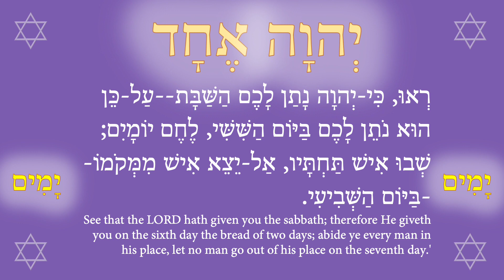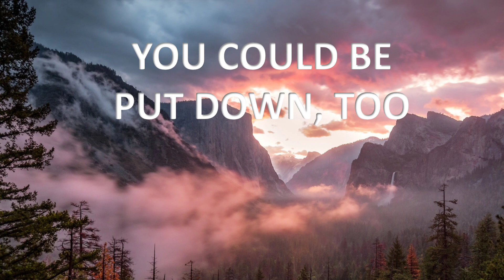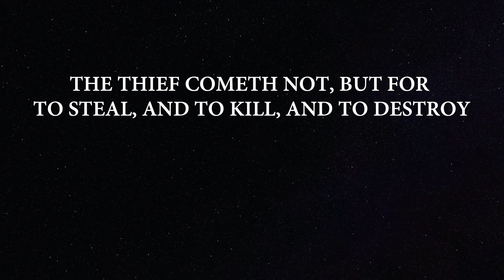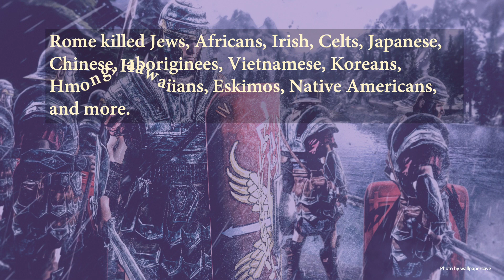California murdered 3,000 Native Americans during the Old Shasta Town Massacre 1